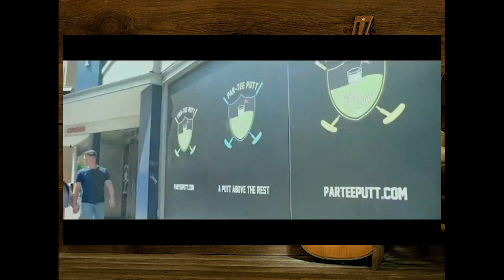JESS AND TAY - COUNTRY WITH CELINE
From winners of the Boots & Hearts Emerging Artists Showcase to CMAO nominees for group/duo of the year, Jess & Tay stop by Country with Celine to share what they have been up to! Starting with the new single, "It Wasn't You!"

Episode Spoilers:
-Jess & Tay share how they became a duo
-Their musical influences
-New series called, “It Wasn’t You Wine Wednesday”
-Talk a litte JB

They also might give away the details for an upcoming new single...  I guess you gotta listen to find out!